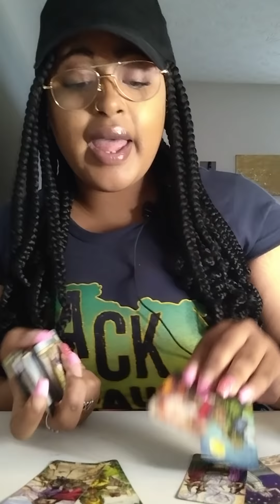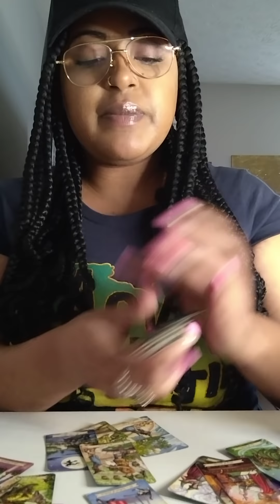LEO♌THEY ARE THREATENED BY THIS SOUL CONTRACT‼️THEY WANTED 2 DELAY THIS PROGRESS BUT IT'S HERE 4 U🧿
1 QUESTION $22.22
2 QUESTIONS $ 33.33

1.Zodiac/ Name
2. Type of reading purchased!